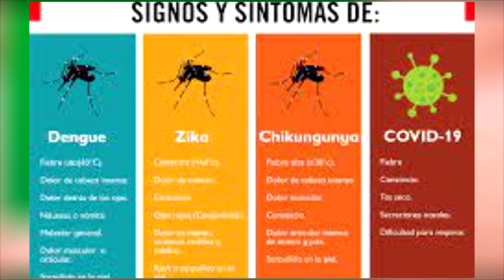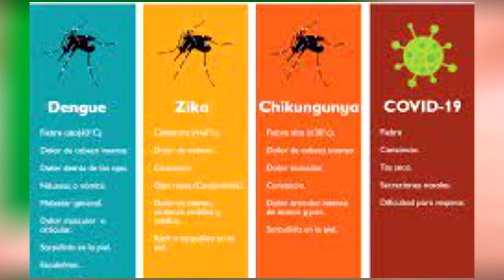Preocupación por el aumento de casos de dengue en Itapúa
Aunque se han implementado diversas medidas preventivas, como campañas de concientización y fumigación, parece existir un brote significativo de esta enfermedad.

Es preocupante saber que ya hay pacientes hospitalizados debido a esta situación. El dengue es una enfermedad transmitida por mosquitos y puede presentar síntomas graves en algunos casos. Es fundamental que las autoridades continúen trabajando en conjunto y redoblen los esfuerzos para controlar la propagación del virus.

Además de las acciones realizadas hasta el momento, es esencial que la comunidad se mantenga informada y tome medidas individuales para prevenir la proliferación de mosquitos, como eliminar recientes que acumulen agua estancada y utilizar repelente